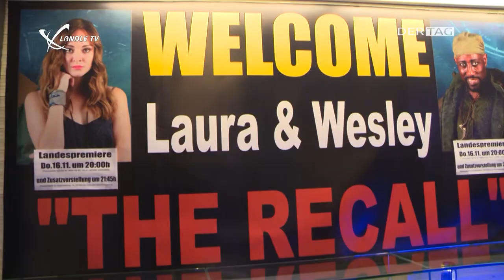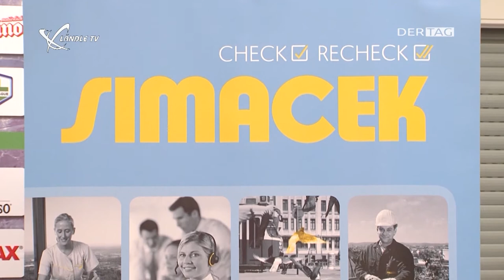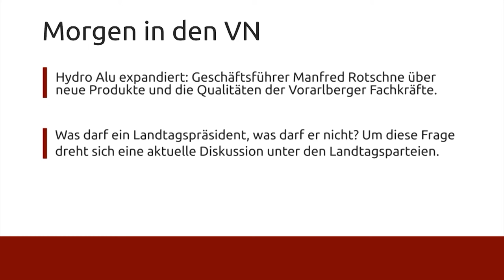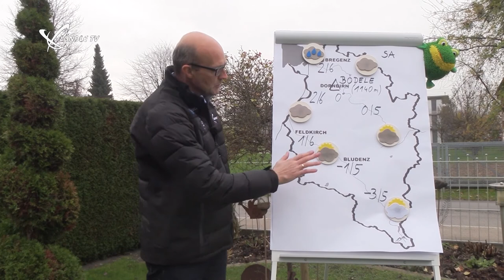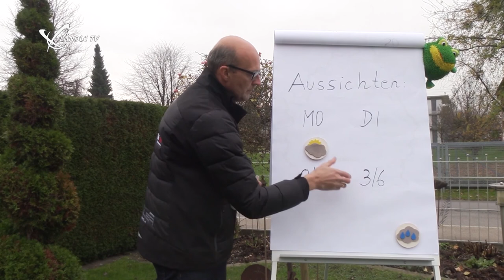Ländle TV - DER TAG vom 17.11.2017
Eine Ausgabe mit Starbesetzung: Stefanie Eder hat mit Laura Bilgeri und Wesley Snipes gesprochen, Johannes Tschohl hat ein Interview mit Freeride Weltmeisterin Lorraine Huber geführt.